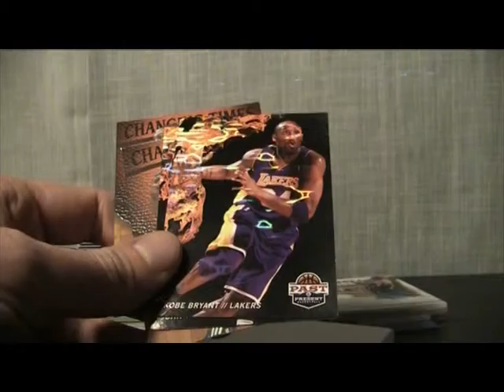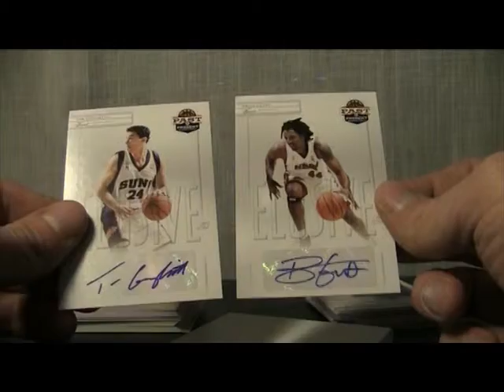Recap: 2011-12 Panini Past & Present box break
Recap video of the hits and inserts from my 2011-12 Panini Past & Present box break